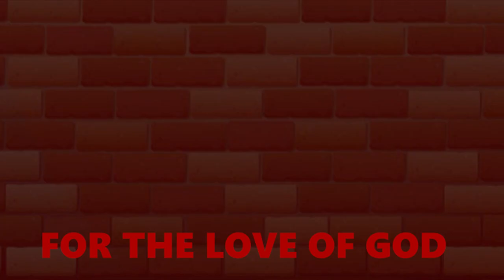Basically how Charlie died || Shitpost || FNAF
[ CHARACTERS USED : ] [ FROM FNAF GAME BUT AU ]
- Charlotte Emily
- William Afton
- Kids
MY AU
♢ Video Made By: SeLesta :3/Me/Creator
♢ Stay Positive and Safe Always Fam! 💕
Original: Bendy the Bunny and Basically Michael Afton